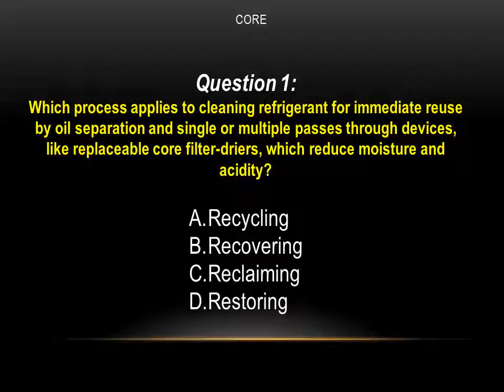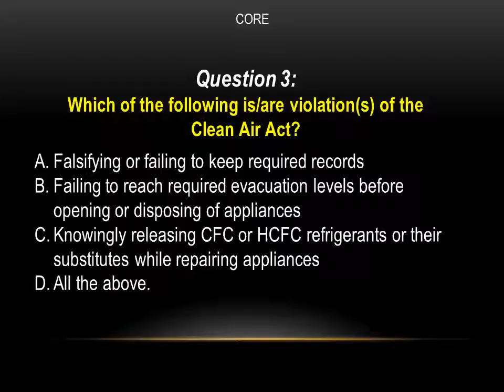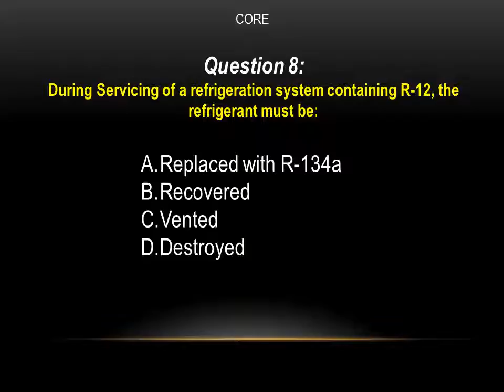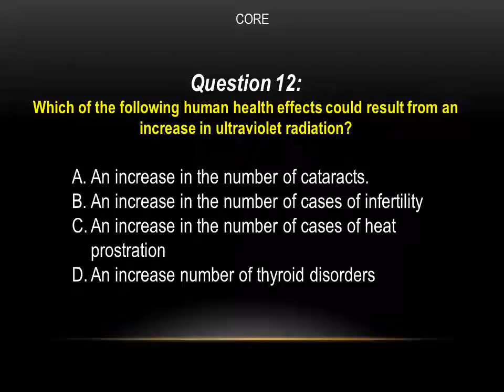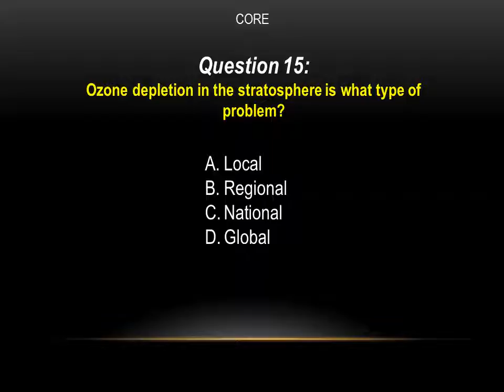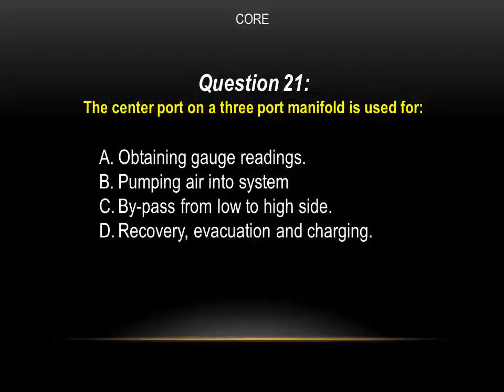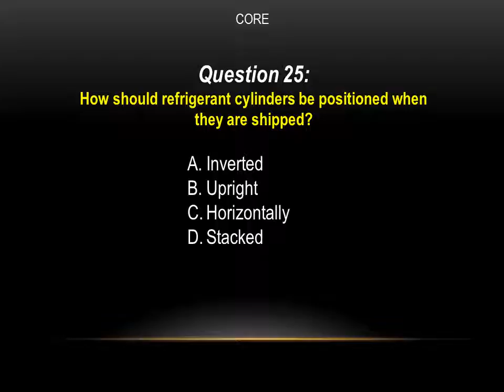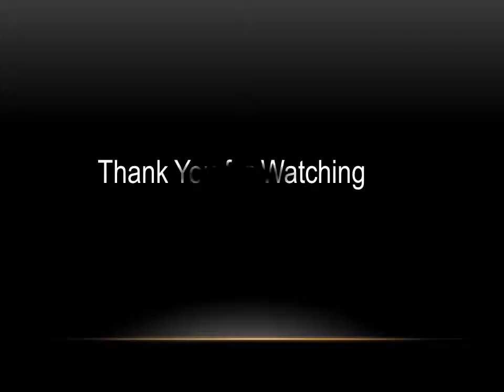EPA CFC 608 Core Practice Test Questions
EPA CFC 608 Core Certification
Practice Exam with Speech

The complete set of 4 videos to this series can be found @

Hvac EPA CFC 608 Practice Test  Exam Questions

Please Bookmark that the epa page as you will need it in the future to stay up to date with any and all cfc 608 changes.

Thank you everyone for the views.

0:00 Introduction
0:03 EPA CFC 608 CERTIFICATION
0:09 Which process applies to cleaning refrigerant for immediate reuse by oil separation and single or multiple passes through devices, like replaceable core filter-driers, which reduce moisture and acidity?
0:26 Disposing of disposable cylinders is accomplished by: A. Bleeding refrigerant to ambient air and throwing the cylinders into a trash dumpster.
1:35 Service technicians who violate Clean Air Act provisions
1:59 CFC's will no longer be manufactured or imported into the U.S. after.
2:18 Recovery equipment that relies upon the compressor in the appliance and/or the pressure of the refrigerant in the appliance would be considered
2:38 During Servicing of a refrigeration system containing R-12, the refrigerant must be
2:59 The piping connection to the vacuum pump should be
3:29 Which of the following leak detection methods is considered to be the most effective for locating the general area of a small leak?
3:49 Which compounds have the highest ozone depletion potential (ODP)?
4:11 Which of the following human health effects could result from an increase in ultraviolet radiation?
4:38 What chemical found in the upper stratosphere indicates that the ozone layer is being destoryed?
5:04 Which atom of the CFC molecule causes ozone depletion?
5:20 Ozone depletion in the stratosphere is what type of problem?
5:58 Which refrigerant(s) is a CFC(s)?
6:13 Which of the following refrigerants has the lowest ozone depletion potential?
6:27 When recovering refrigerant, it is important not to mix different refrigerants in the same container because
6:46 The center port on a three port manifold is used for
8:04 How should refrigerant cylinders be positioned when they are shipped?
8:44 The term used to describe the fact that a refrigerant blend has a range of boiling or condensing points at a constant pressure is